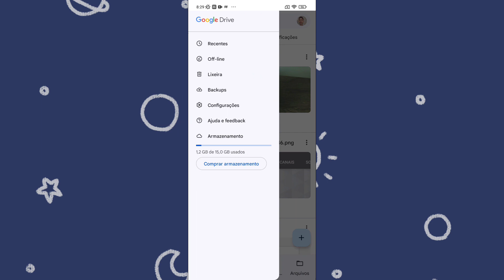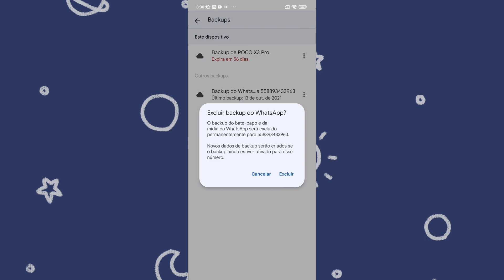COMO APAGAR BACKUP DO WHATSAPP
Nesse vídeo quero ensinar para vocês a como APAGAR backup do Google Drive.

✩ Redmi Note 9 64G / 128GB
✩ Redmi Note 9S 64G / 128GB
✩ Poco X3